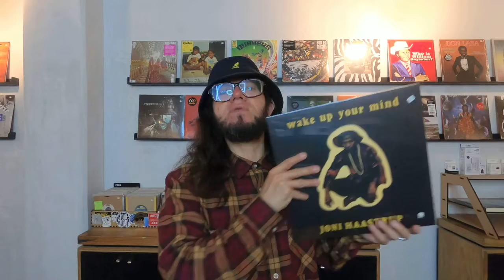Revancha: Joni Haastrup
Joni Haastrup es uno de los músicos nigerianos más influyentes de su generación y este es de los primeros discos de Afrofunk/Afrobeat en lograr ese cruce de mercados en EU y Europa.